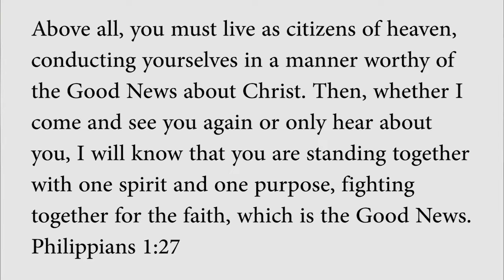Citizens of Heaven